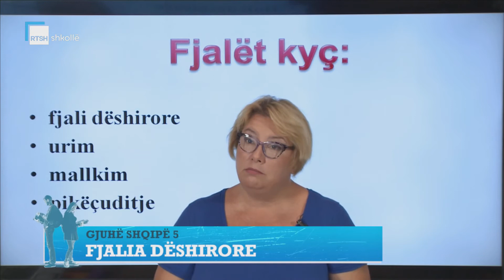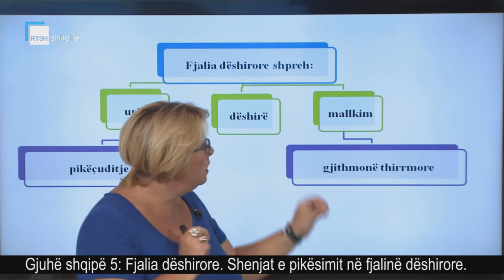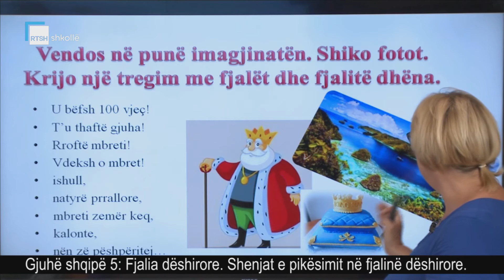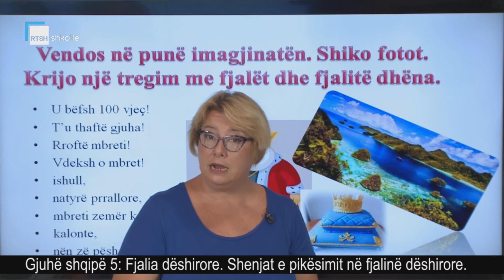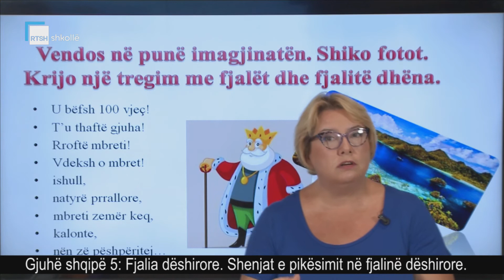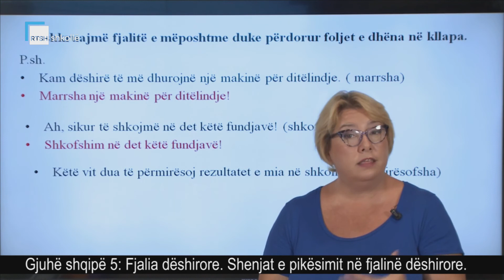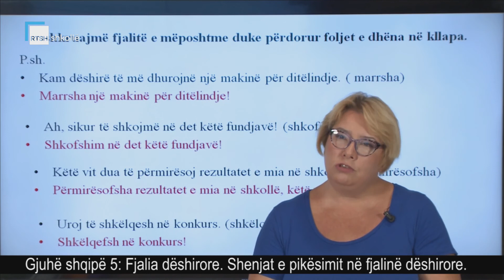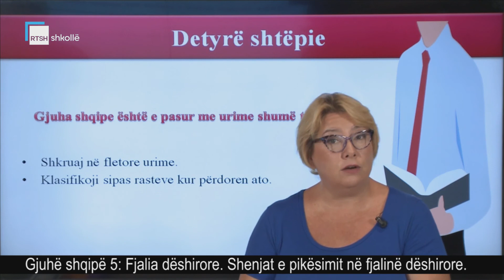Gjuhë shqipë 5 - Fjalia dëshirore. Shenjat e pikësimit në fjalinë dëshirore.